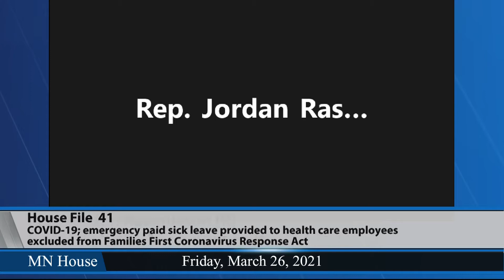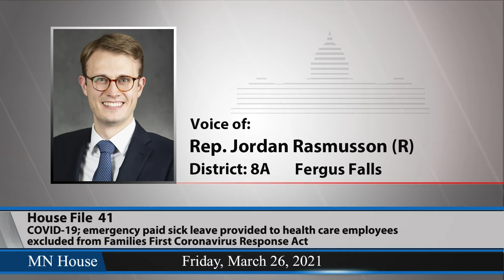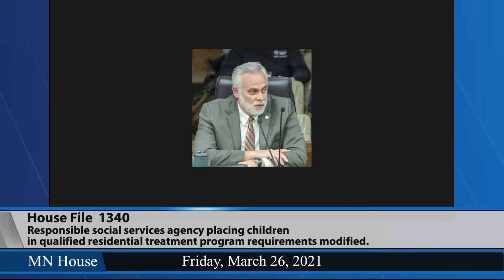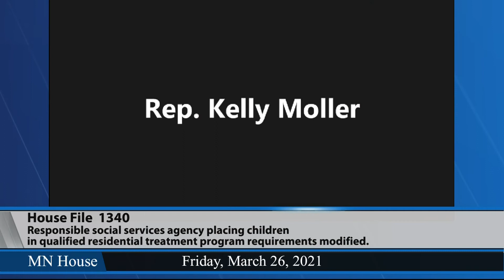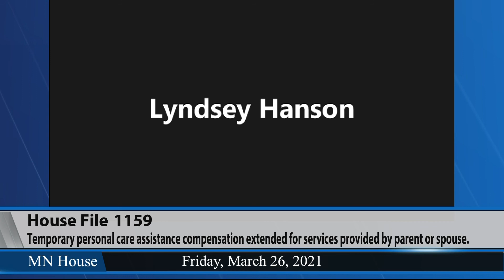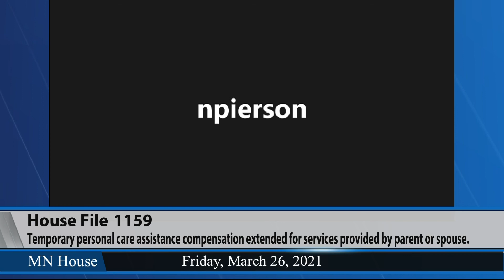House Human Services Finance and Policy Committee 3/26/21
02:48 - HF41 (Frazier) COVID-19; emergency paid sick leave provided to health care employees excluded from Families First Coronavirus Response Act.
27:51 - HF1532 (Frederick) Human services community supports provisions modified.
36:48 - HF1340 (Noor) Responsible social service agency placing children in qualified residential treatment program requirements modified.
51:09 - HF2153 (Moller) Customized living quality improvement grant program funding provided, and money appropriated.
57:40 - HF1159 (Acomb) Temporary personal care assistance compensation extended for services provided by a parent or spouse.